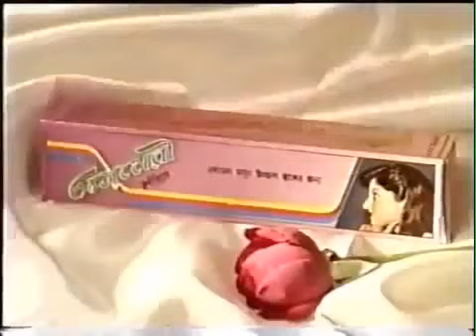Old Tasmery Cream TVC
One of popular cream in bangladeesh